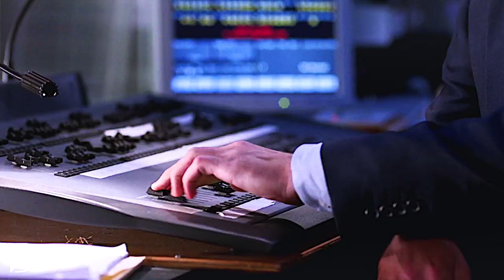Sam Winchester | Burn The House Down [HBD Jordan!]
"Way up, way up we go
Been up and down that road
Way up, way up, oh no
We gon' burn the whole house down"

Ahh!! HAPPY BIRTHDAY JORDAN!!!
haha yes, you are correct! You're watching yet another adorable precious bean, Sammy! xD I had to make you another one bc I loved editing [Hard Times] last year. xD Anyway, this is my gift to you on your special day! May all your wishes come true this year! Aaanndd yes...I felt the urge to put baby Yoda in there xD I just had to.

I hope the song is okay. I tried my best to find a song that fits him but no luck.